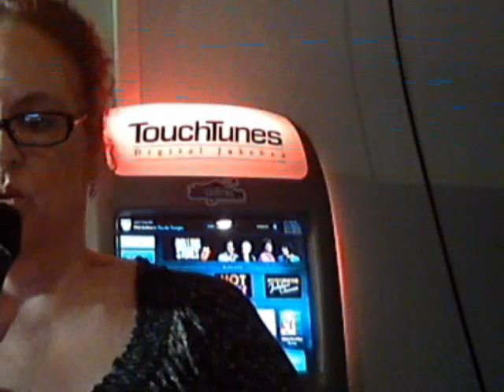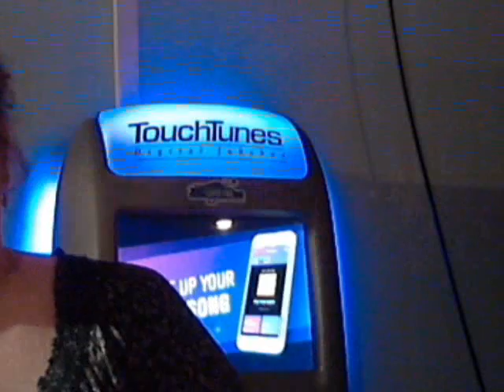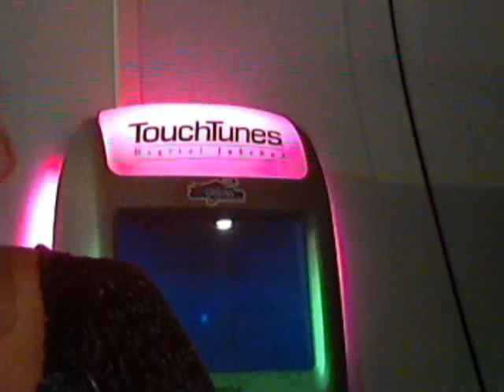chrissy -white rabbit